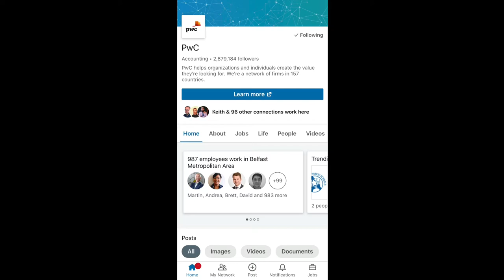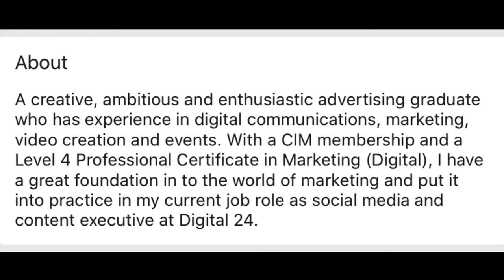UnLockU: Getting started with LinkedIn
Employability Manager Brian Byers helps you get started with LinkedIn